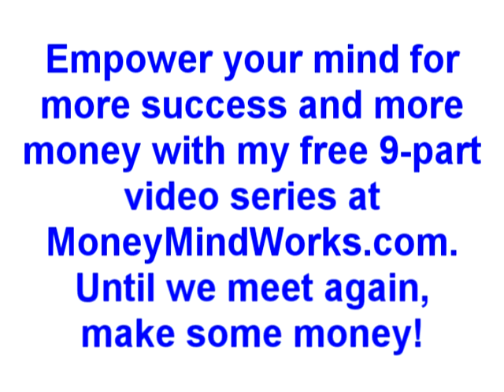Why I'll Never be a Billionaire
As I listened to Donald Trump, I realized why I will never be a billionaire. Why? It's not who I am. This calls to mind the ancient wisdom "Know Thyself." When you know who you are, you know a lot. And this knowledge empowers you to find your role in the marketplace that is uniquely yours and that suits you perfectly. And it opens all the doors of opportunity that you want, even if one of them is not marked "Billionaire."

For a free 9-part video series that empowers your mind for success and more money and two other cool bonuses,